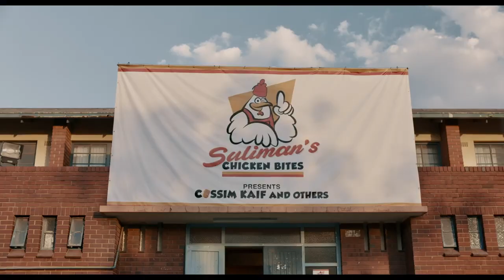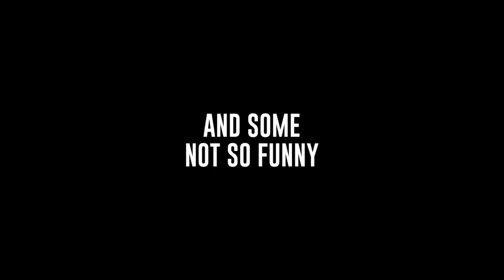New Material Movie Trailer - Courtesy Of VOT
Now In SA Cinemas! Riaad Moosa returns to the big screen, along with Joey Rasdien, Carishma Basday, Schalk Bezuidenhout and Rajesh Gopie
All roads lead to home. ‘New Material’, the much-anticipated sequel to the award-winning "Material" 2012. Courtesy of Virtual OnTrend Agency